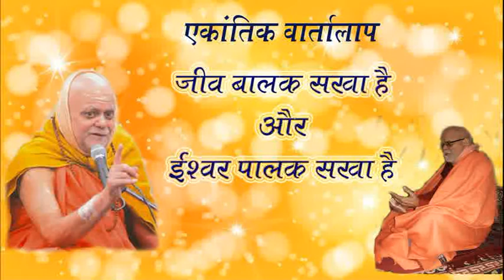एकांतिक वार्तालाप-47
स्वामी श्री गोविन्दानन्द सरस्वती द्वारा अध्यात्म विषयक की गई जिज्ञासाओं का पुरी पीठाधीश्वर श्री शंकराचार्य जी महाराज द्वारा समाधान